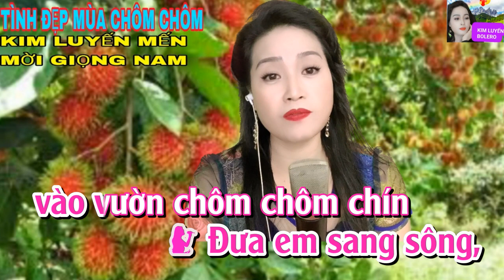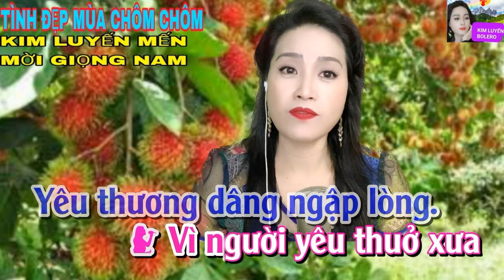Tình Đẹp Mùa Chôm Chôm - Karaoke Song Ca Thiếu Giọng Nam - Kim Luyến